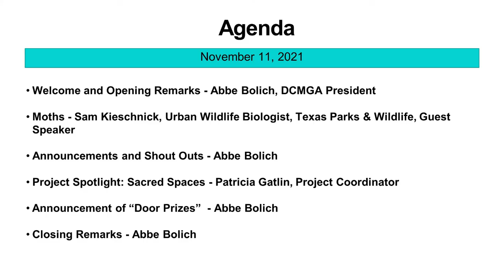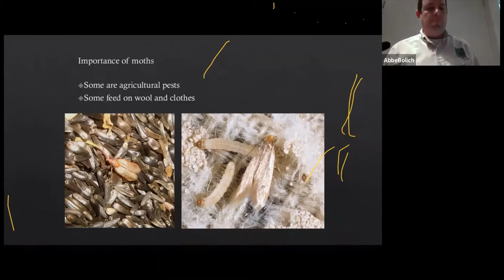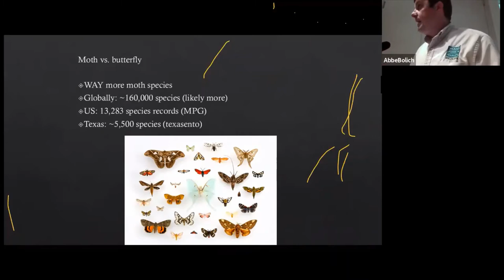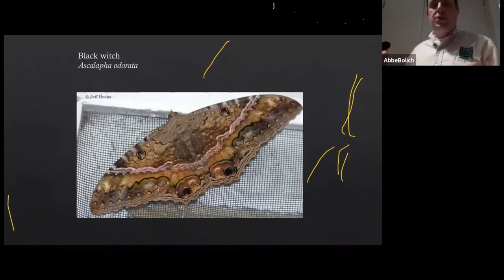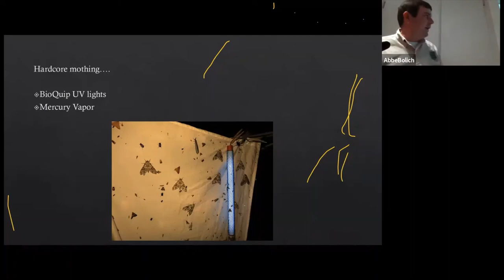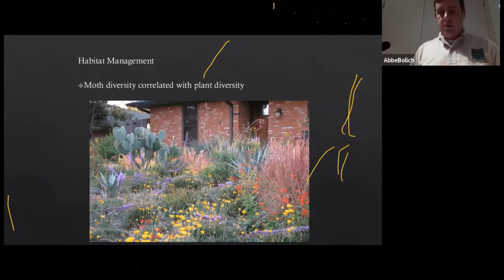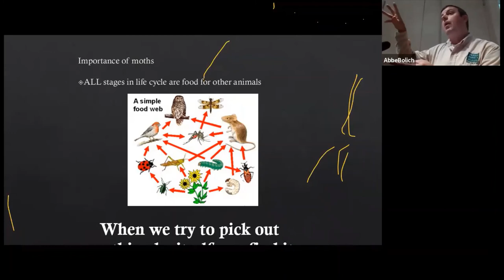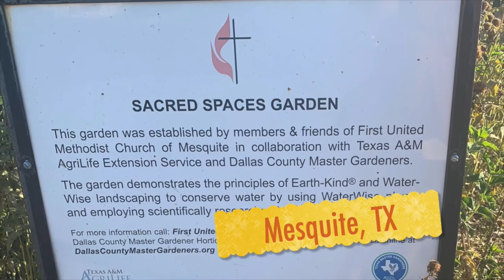DCMGA Monthly Meeting November 2021